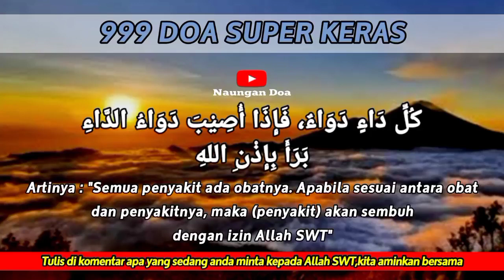999 DOA SUPER KERAS✔️SEGALA PENYAKIT SEMBUH DALAM HITUNGAN JAM,INI BUKTI KEKUASAAN ALLAH❗Naungan Doa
999 DOA SUPER KERAS✔️SEGALA PENYAKIT SEMBUH DALAM HITUNGAN JAM,INI BUKTI KEKUASAAN ALLAH❗Naungan Doa

Assalamualaikum wr.wb